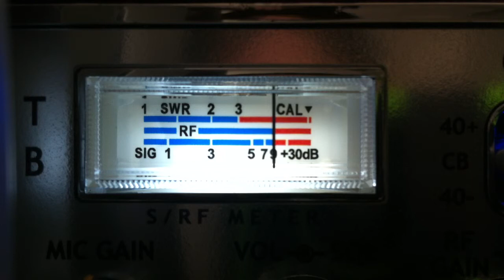601, Wild Child, 616, Truck in KY EVERYBODY calling TJ MAMA lol on 28 CB Radio in California